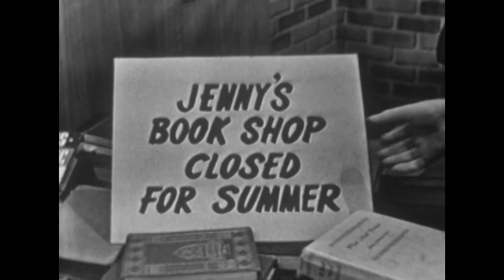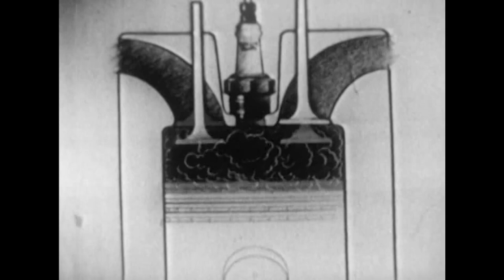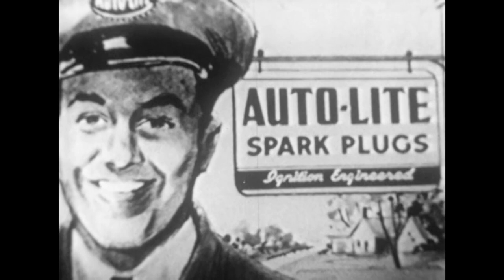Suspense (TV-1950) WISTERIA COTTAGE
Crazy Organ: Hank Sylvern
Starring: Marjorie Gateson, Conrad Janis, Joan Copeland

A troubled man intrudes on a woman and her daughters at their summer cottage. After charming the mother into letting him stay with them, he goes after one of the daughters.